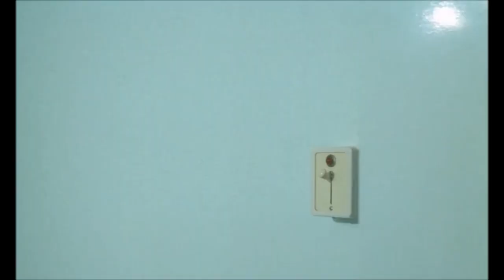Alain Delon - C'est Moi ('It's Me" by Bruno Pelletier) with lyrics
Alain is the one managing his own career, his life.   He has little trust in others. He makes his laws, he decides...
After all these years,  he has shown to the world his talents/charisma.  That is a truth! No one can deny. 😊💜

Audio/Musique
The audio is edited  from Bruno's performances in Chanteurs Masqués in Oct/Nov 2022.   The arrangement is rock and it's full of fun!   This song is originated from Marie-Mai written in 2009.

Marie-Mai
Musique
"C'est moi" ( "it's me")  by Marie-Mai. It is the first single released from Marie-Mai's third album Version 3.0. in 2009 . The song was written by Fred St-Gelais and Marie-Mai.